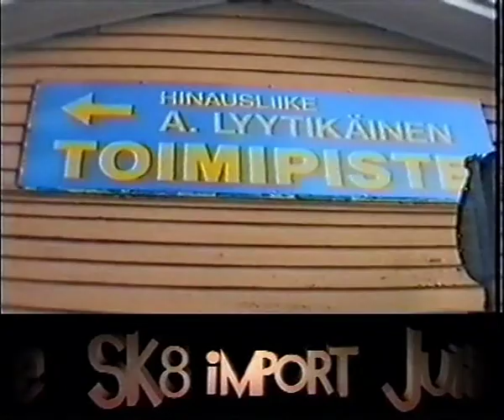KPO Boys - Wild Child (1998)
The one and only Wild Child  by KPO Boys from 1998.